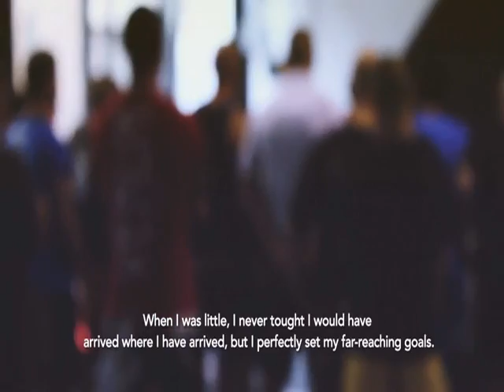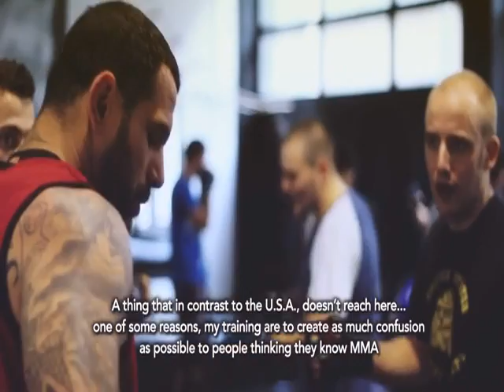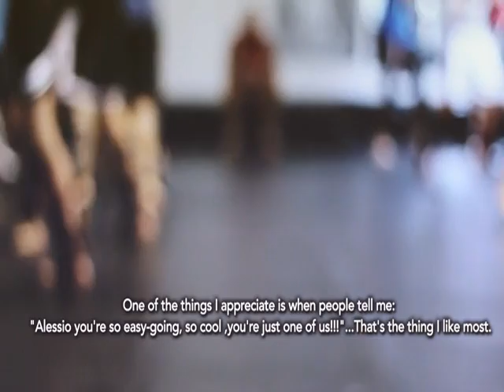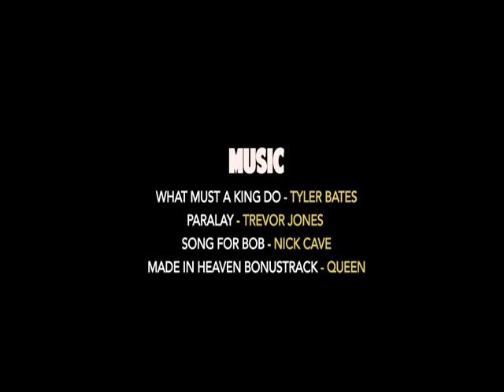Beyond the sweat - MMA way of life Alessio Legionarius Sakara .avi